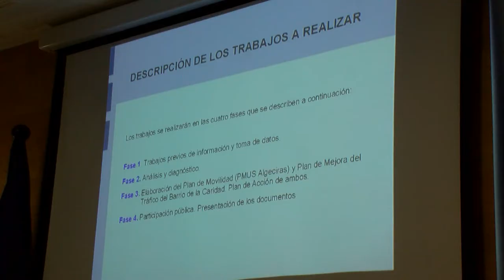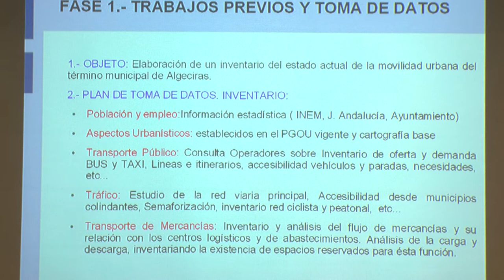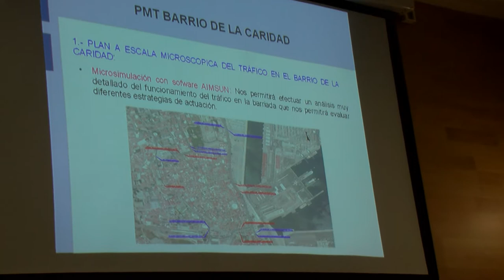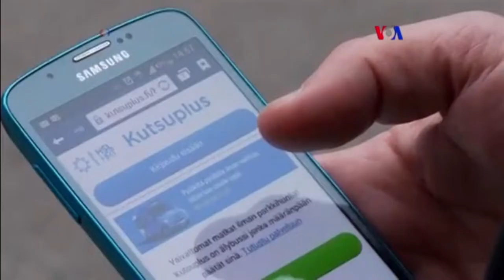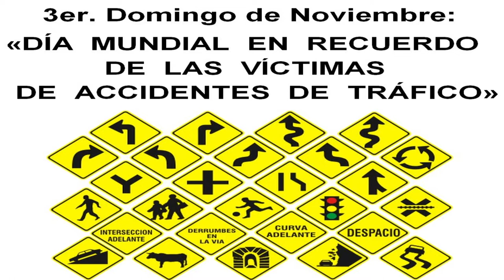Rojo, amarillo y verde - Tertulia movilidad (2-9-18)